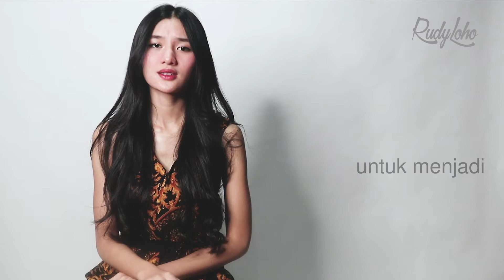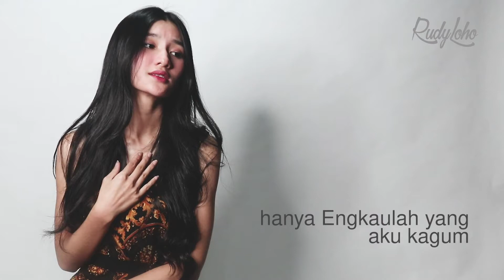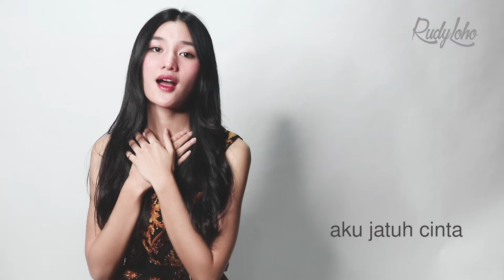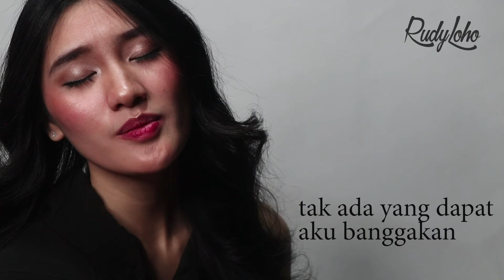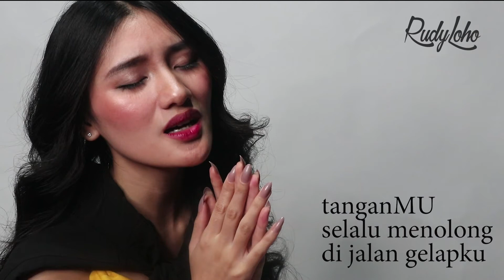Lagu Rohani Memberkati dan menyejukan pagi harimu || Lagu Rohani Kristen || Official Music Video